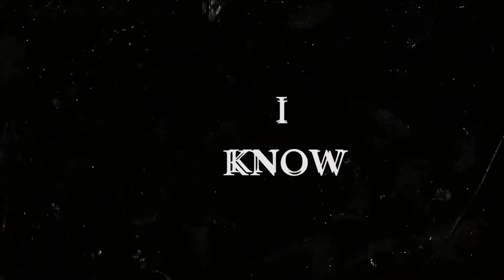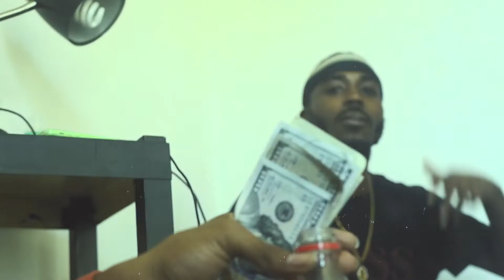MACK AND KEY - I KNOW